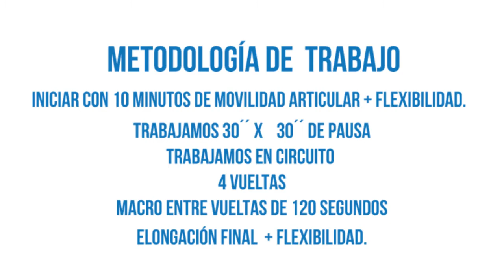EntrenáDondeQuieras: Arqueros. VIERNES 25/9